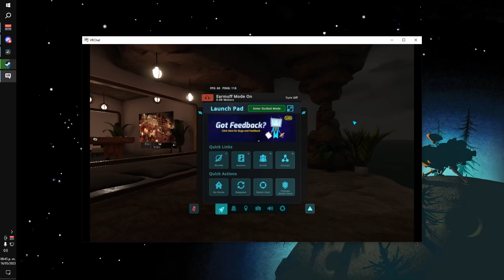Aumenta tus FPS en VRChat - Optimización de Rendimiento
En esta guía simplificada aprenderás sobre las configuraciones necesarias para optimizar VRChat.

Hola, soy Psicough! No estoy asociado con VRChat, solo soy un usuario que quiere ayudar haciendo contenido de calidad para la comunidad hispanohablante de VR